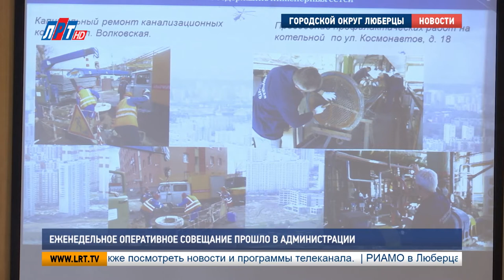Еженедельное оперативное совещание прошло в администрации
Неделя в городском округе традиционно началась с оперативного совещания в администрации. Руководители силовых структур, а также сотрудники органов местного самоуправления отчитались перед главой Люберец в проделанной работе. О самых значимых событиях минувшей недели расскажет наш корреспондент.

Порядка 1600 обращений поступило в межмуниципальное управление МВД России «Люберецкое» на минувшей неделе. По словам начальника ведомства Евгения Романцева, 54 из них стали поводом для возбуждения уголовных дел. Кроме раскрытия преступлений сотрудники полиции занимались охраной общественного порядка во время празднования Дня Победы. Массовые мероприятия прошли без происшествий. Далее на оперативном совещании выступили представители пожарно-спасательного гарнизона.

Павел Иванов, начальник люберецкого пожарно-спасательного гарнизона Московской области:
"За истекшую неделю подразделение люберецкого пожарно-спасательного гарнизона осуществило 62 выезда по сигналу тревоги, участвовало в ликвидации 8 пожаров. Спасатели осуществили 17 выездов: 2 раза для оказания помощи пожарному подразделению, 2 раза на угрозу взрыва, 1- на вскрытие двери, 1 на обслуживание мероприятия районного масштаба и 11 на прочие происшествия".

Следующей темой совещания стала работа системы ЖКХ городского округа. По словам начальника управления Алексея Бодрова, на территории Люберец произошла одна аварийная ситуация, в результате которой в 4 домах прекратилась подача холодной воды. Справиться с неполадками Люберецкому водоканалу удалось в нормативные сроки.

Алексей Бодров, начальник управления ЖКХ администрации г. о. Люберцы:
"Продолжаются работы по капитальному ремонту на 13 кровлях. Срок завершения работы – до 1 июня 2018 года. Также продолжаются работы по капитальному ремонту внутридомовых инженерных сетей в 12 МКД. 2018 год запланирована работа по капитальному ремонту в 113 МКД".

Кроме того, в городском округе продолжается реализация губернаторской программы «Мой подъезд». По состоянию на 14 мая работы завершены в 72 домах.  Более 250 входных групп приведены в надлежащее состояние. Министерством ЖКХ Московской области поставлена задача: к 1 июня должно быть отремонтировано 330 объектов. Далее о выполненной работе рассказали сотрудники дорожного хозяйства городского округа.

Егор Бунтин, начальник управления дорожного хозяйства администрации городского округа Люберцы:
"Завершены работы по плановому ремонту автомобильной дороги по улице 3-я Красногорская. По остальным 18 дорогам работы ведутся согласно утвержденному графику. В рамках ямочного ремонта зафиксировано в программе и устранено 647 ям, израсходовано 80 тонн асфальта".

Основной темой доклада начальника управления благоустройства стала областная акция «Лес Победы». По словам Марины Зинкиной, в ней приняли участие более 23 тысяч люберчан. Посадка саженцев проходила на 8 площадках городского округа.

Марина Зинкина, начальник управления благоустройства администрации г. о. Люберцы:
"Для желающих принять участие в акции были организованы пункты выдачи инвентаря, где можно было получить посадочный материалы, лопаты, ведра, перчатки, брендированную атрибутику 09.43 СКЛ 09.58 всего на территории городского округа было высажено более 8 тысяч саженцев".

В конце встречи участники совещания выслушали обращения граждан, поступающие в администрацию округа. На этот раз люберчане просят убрать мусор в деревне Токарёво, а также провести работы по восстановлению ограждения в поселке Красково на ул. Карла Маркса 117/14.

Луиза Егиазарян. Пётр Пономаренко. Александр Дегурко